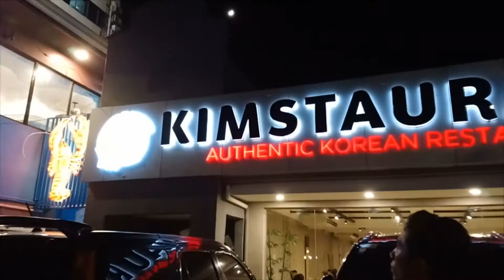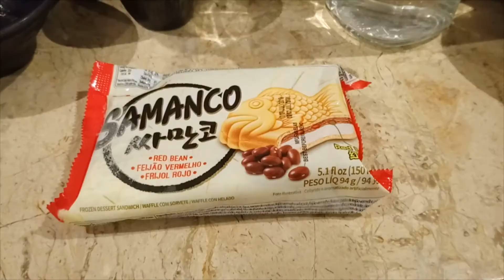Food Trip - Kimstaurant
See the Highlights of this Famous Authentic Korean Restaurant here in Dumaguete.

Correction: One of the Side Dishes, these are Fish Cakes, not Rice Cakes